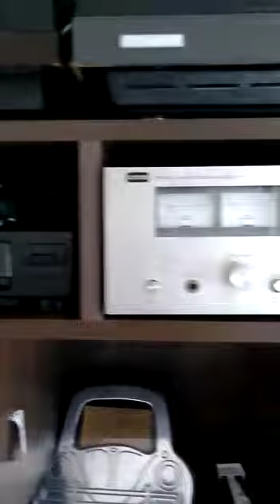Som Gradiente / Polyvox /A-1- PM (Domingos Shiavo)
Créditos vídeo do amigo Domingos Shiavo de Caxias do sul.